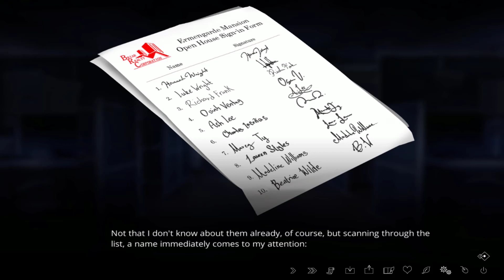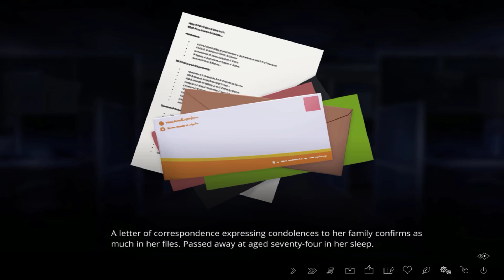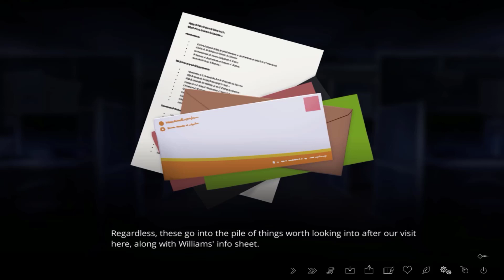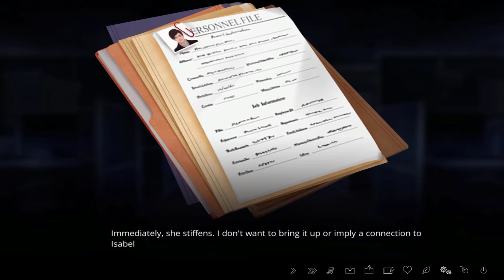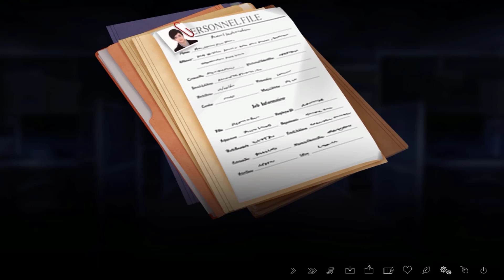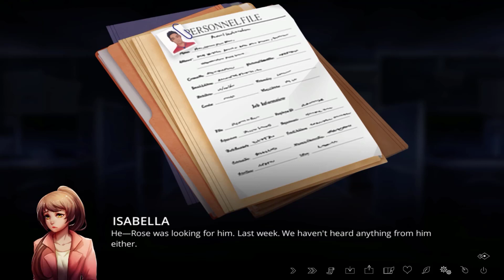The Letter - Horror Visual Novel - None is a lie [Part 35]